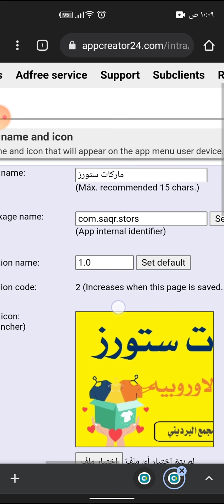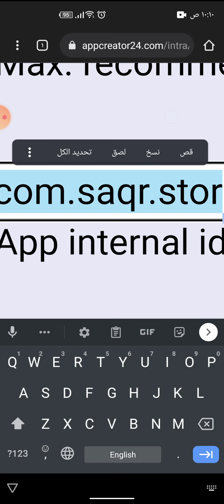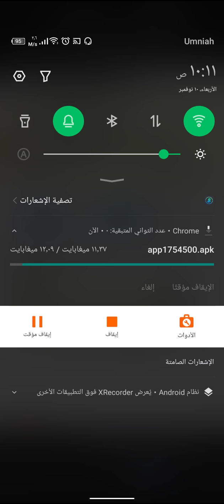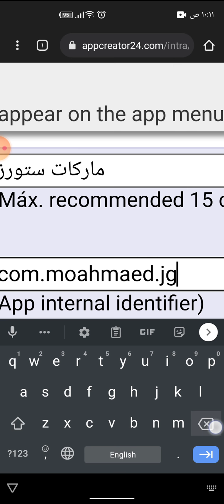حل مشكله عدم بناء التطبيق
هذا كورس تعليمي مجاني في صنع التطبيقات بدون اشتراك شهري او دفع اي فلس

منصه هائله جدا في صنع التطبيقات والتحكم بها والتحكم بالاعلانات والتحديث فوري بنفس اللحظه اكسب المال الان مجانا

متجرنا الإلكتروني

عبارات لا تهمك🤗🌸

صنع التطبيقات لشاشات lg smart tv
صنع التطبيقات للاندرويد
صنع تطبيقات اندرويد بدون برمجة
صنع تطبيقات الأندرويد بطريقة سهلة
صنع تطبيقات مجانا
صنع تطبيقات اندرويد اون لاين
صنع تطبيقات للكمبيوتر
صانع التطبيقات
صانع التطبيقات apk
صانع التطبيقات للايفون
تحميل برنامج صانع التطبيقات للكمبيوتر
برنامج صانع التطبيقات للاندرويد
تحميل برنامج صانع التطبيقات للاندرويد
تنزيل برنامج صانع التطبيقات للاندرويد
برنامج unity صانع التطبيقات مجانا
صنع تطبيقات والعاب
ربح المال من صنع التطبيقات
صنع تطبيقات مجاني
تطبيقات صنع ميمز
تطبيقات صنع ملصقات واتساب
تطبيقات صنع مانجا
موقع صنع التطبيقات
تطبيقات صنع لوجو
تحميل برنامج صنع التطبيقات للاندرويد
تطبيق لصنع التطبيقات
موقع لصنع التطبيقات
برنامج لصنع التطبيقات
افضل برنامج لصنع التطبيقات
تطبيقات لصنع التطبيقات
افضل موقع لصنع التطبيقات
شركة لصنع التطبيقات
افضل مواقع لصنع التطبيقات
تطبيقات صنع كرتون
كيفية صنع التطبيقات للاندرويد
كيفية صنع التطبيقات
صنع تطبيقات قوقل
تطبيقات صنع فيديوهات
تطبيقات صنع فيديو
تطبيقات صنع فيروسات
تطبيقات صنع في
طريقة صنع التطبيقات
صنع تطبيقات سهلة
صنع تطبيقات سامسونج
تطبيقات صنع رسوم متحركة
تطبيق صنع التطبيقات
برنامج صنع التطبيقات للاندرويد